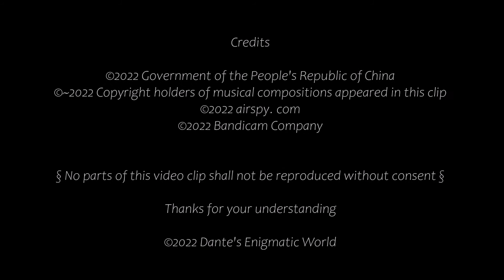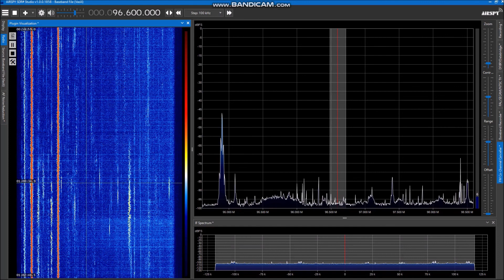郎溪県広播電視台 96.6MHz (安徽省宜城市郎溪県): 10:00-JST May 25, 2022